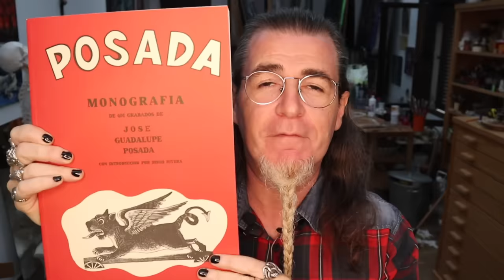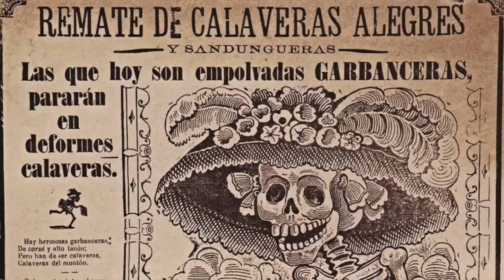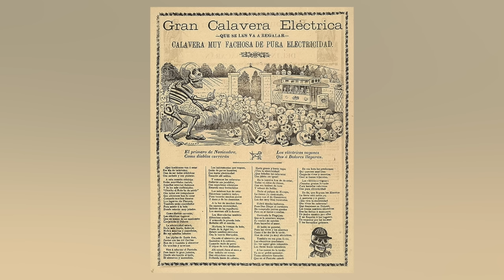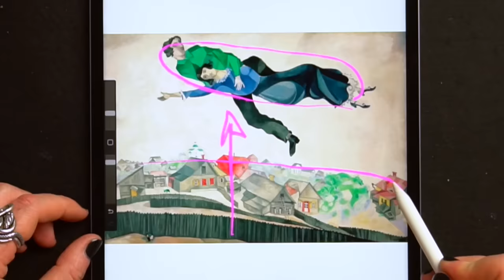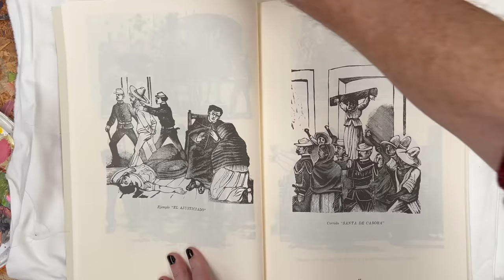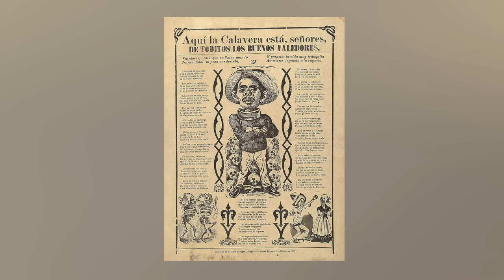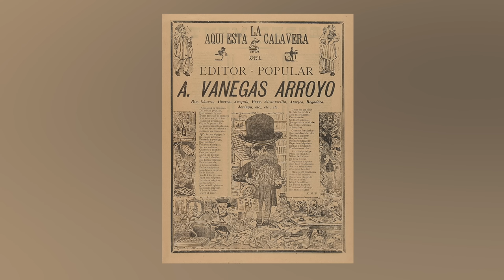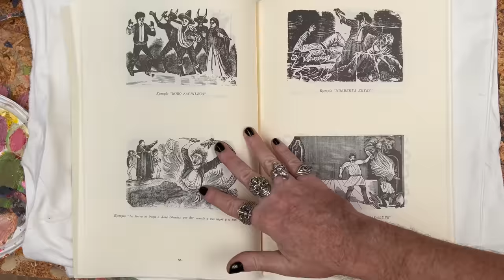El CREADOR de la CATRINA de MÉXICO. Nació y murió en la MISERIA. José Guadalupe POSADA. Arte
En este vídeo te hablo de la vida del grabador mexicano José Guadalupe Posada.